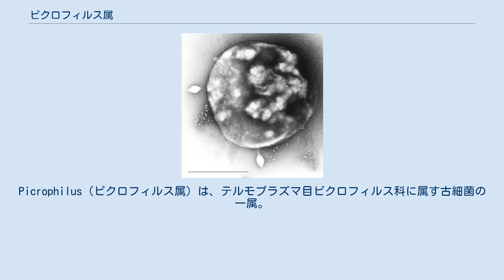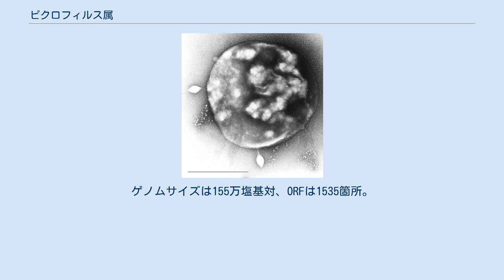ピクロフィルス属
Picrophilus（ピクロフィルス属）は、テルモプラズマ目ピクロフィルス科に属す古細菌の一属。
既知のものとしては最も好酸性の強い生物である。
学名はギリシア語で酸/苦い（πικρό）+愛する（φιλος）のラテン語形。
 1995年に北海道の噴気孔で発見された。
生育が可能なpHはマイナス0.06（培養培地に1.2 M相当の硫酸を添加）に達し、近縁の古細菌Thermoplasma acidophilum（限界生育pH0.5）や真核藻類のイデユコゴメ（pH0.24）などを上回り、既知のものとしては全生物中最も好酸性が強い生物である。
生育至適pHも0.7という極端な数値を示している。
pH4以上では細胞膜を維持できないほど強酸下の環境に適応している。
 形状は1-1.5μほどの球菌、細胞表面にはS層（細胞壁）が存在し、他のテルモプラズマ綱（細胞壁を持たない）とは異なっている。
鞭毛は持たない。
栄養的には完全な偏性好気性偏性従属栄養生物であり、好気条件下でアミノ酸などを酸化して増殖する。
 ゲノムは2004年に解読が終了（P. torridus）。
ゲノムサイズは155万塩基対、ORFは1535箇所。